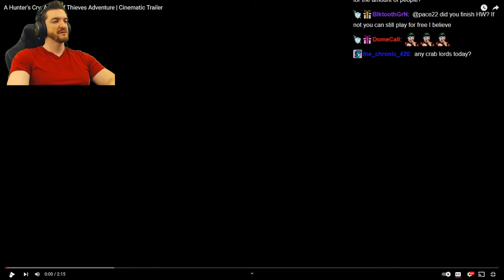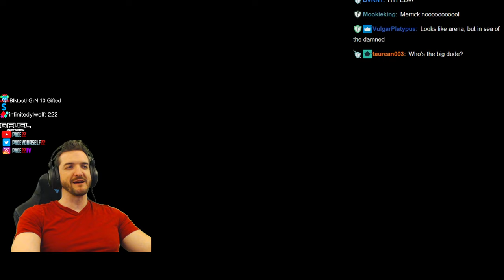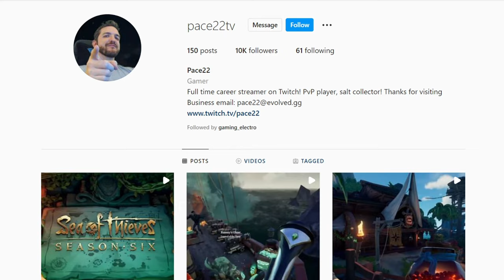BRAND NEW SEA OF THIEVES ADVENTURE TRAILER! - ARENA TAVERN???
➡️ Socials!

➡️ Hash Tags!